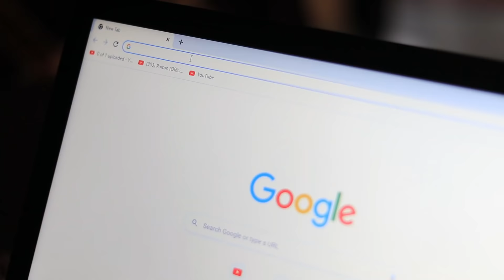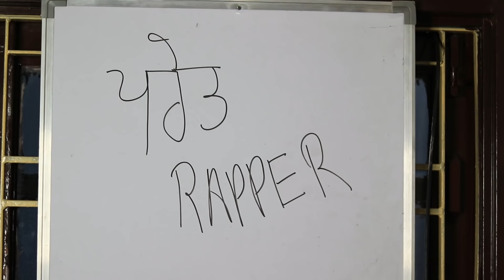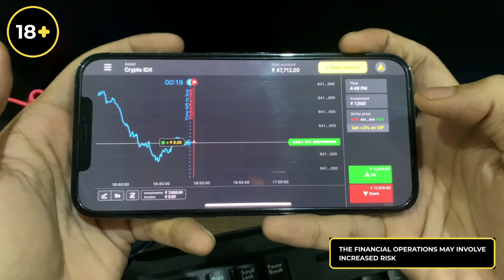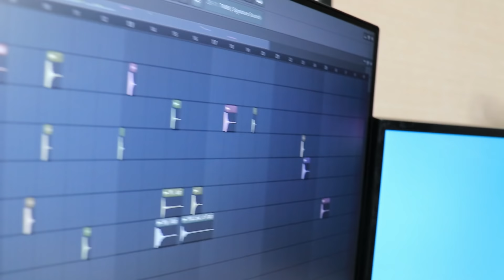ਲੰਡੂ ਰੈਪਰ - LANDU RAPPER - BEING SARDAR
How To Be Cringe Indian Rapper | Professional Rapper | Being Sardar

Cast:- Harshjagraon, Inderamgharia, Aman Jagraon, Tarun Sharma,

Song:-
Singer:- Aman Jagraon
Lyrics:- Aman Jagraon
Video:- Harsh Jagraon, Tarun Sharma, Aman Panesar
Editing:- Harshjagraon